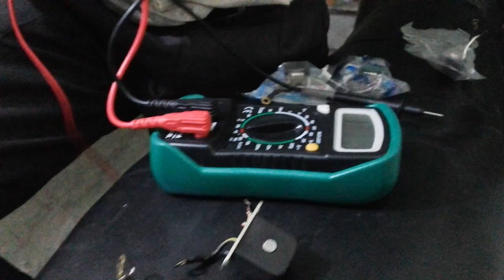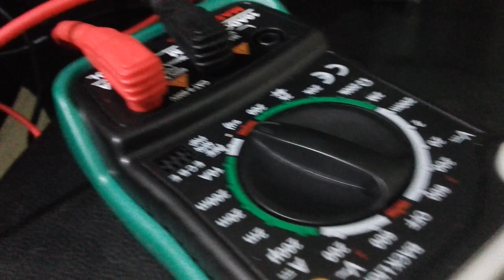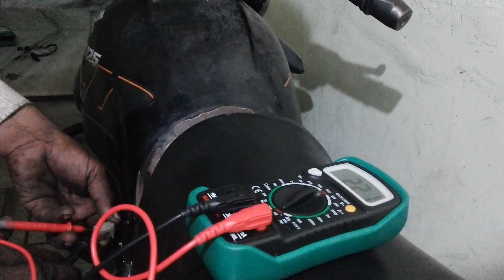बाइक का पिकअप कोइल कैसे चेक करें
Kisi bhi bike ka pickup coil kaise check kare ajay Kanpur wonder pickup coil Kya Kam karta hai pickup coil kaise check Karen how to pick up coil check ok motorcycle